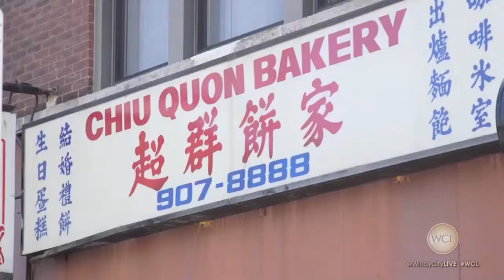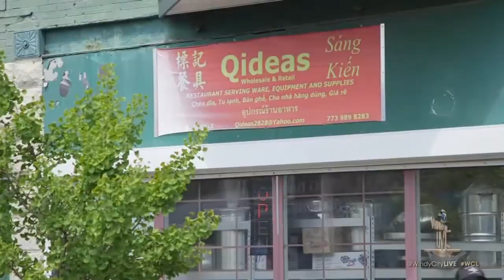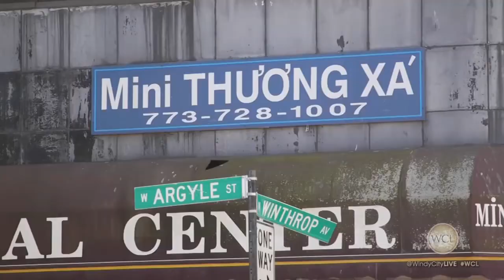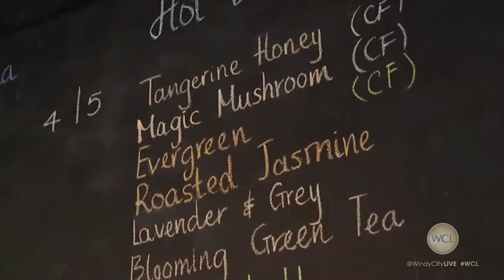Travel Without Traveling: Asia on Argyle in Chicago's Uptown neighborhood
Our next Travel Without Traveling destination was Argyle Avenue in Chicago's Uptown neighborhood. Southeast Asian culture has flourished there since the 1970s. We visited the first Vietnamese business on the street, Mini Tx Pharmacy; the Qideas gift shop; and grabbed some grub at DaNang Kitchen and First Sip Café.